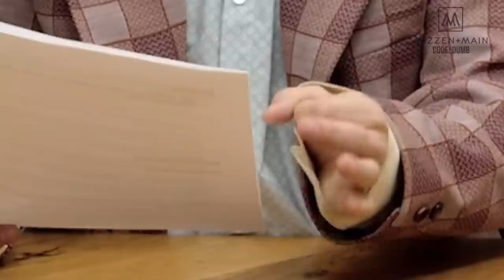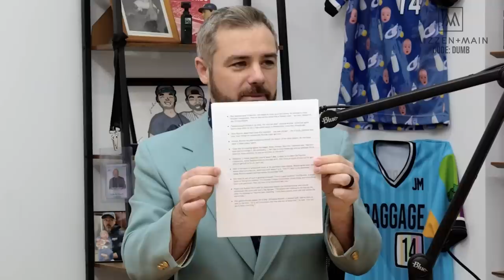The Giants won & 49 year old man plays college football | Weekly Dumb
Timestamps:
0:00 Intro
0:49 The Sports
1:05 Almost a Breakdown
3:01 More Sports
4:48 Not Sports
6:08 EOTW
7:27 Extra Dumb

Jomboy Media
Midtown Station